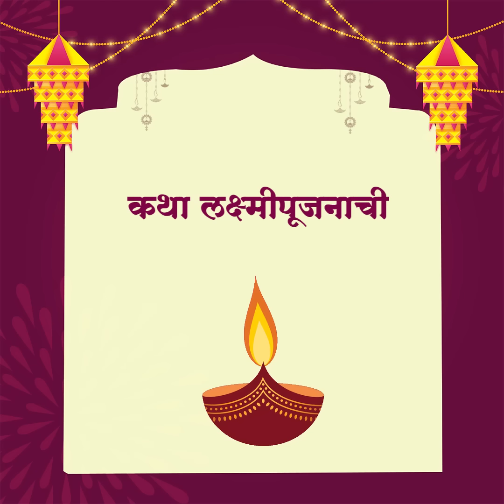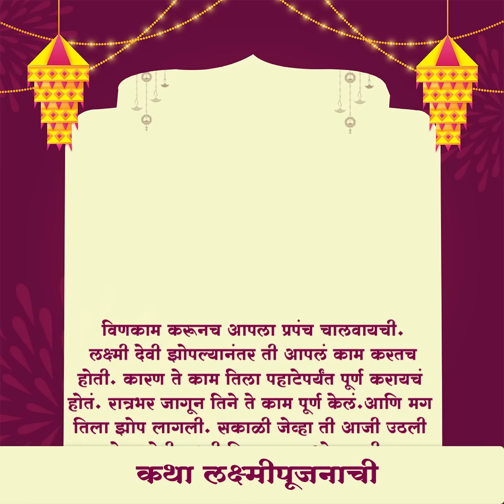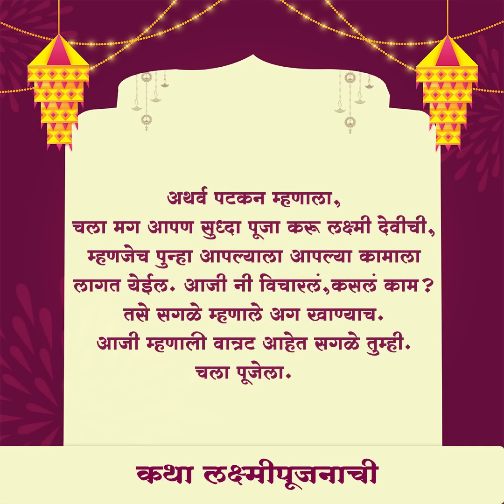केप्र - कथा लक्ष्मीपूजनाची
लक्ष्मीपूजनाचा दिवस असल्यामुळे मीहिकाच्या आजीच्या घरात आज प्रचंड गडबड होती. घर झाडून पुसून स्वच्छ केलं होतं, सगळीकडे दिवे लावले होते,पणत्या लावल्या होत्या. आणि देवघरात लक्ष्मीपूजनाची तयारी सुरू होती. मीहीका अथर्व आणि त्यांचे सगळे भाऊ-बहीण आजीच्या भोवती घुटमळत होते. आजी काय काय करतीये हे लक्ष देऊन बघत होते. इतक्यात मीहिकाने विचारलं, आजी लक्ष्मीपूजन का करतात? यामागे पण कुठली गोष्ट आहे का? आजी म्हणाली, हो आहे ना, एक नाही भरपूर गोष्टी आहेत आपल्या संस्कृतीत. श्रीराम रावणाचा पराभव करून सीतेला घेऊन जेव्हा पुन्हा आयोध्येत आले तेव्हापासून ही दिवाळी साजरी केली जाऊ लागली. शिवाय आपल्या भारत देशात या दिवाळीच विशेष महत्व आहे. कारण आपला देश हा कृषिप्रधान देश आहे. या काळात शेतकऱ्यांनी केलेल्या कष्टाचं फळ मिळतं, पिकं कापणीला येतात म्हणून या दिवशी शेतकरी धान्याच्या ओंब्यांची पूजा करतात. तर अजून एक गोष्ट साक्षात लक्ष्मी देवीचीच आहे. अथर्व पटकन म्हणाला, मग ही गोष्ट सांग ना आजी आम्हाला. आजी म्हणाली, सांगते.
एकदा देवी लक्ष्मी स्वर्गलोकांतून पृथ्वी लोकांवर आल्या. तिन्हीसांजेला त्या पृथ्वी लोकांवर  पोहोचल्या. त्यानंतर त्या बऱ्याच वेळ पृथ्वी लोकांवर फिरत होत्या. हळू हळू रात्र झाली आणि त्या रस्ता चुकल्या. एका छोट्याशा गावामध्ये येऊन पोहोचल्या. त्या त्या गावातली सर्व घरांचे  दरवाजे बंद होते. आता एवढ्या रात्री कुठे जायचं असा प्रश्न देवी लक्ष्मीला पडला. त्याच वेळेस त्यांना एका छोट्याशा घराचा दरवाजा उघडा दिसला. देवी लक्ष्मी त्या घरामध्ये गेल्या, पण सध्या वेषात. त्या घरात एक आजी राहत होती. त्या आजीने मोठ्या प्रेमाने देवी लक्ष्मीचे स्वागत केले, तिला जेवायला वाढले आणि मग झोपण्यासाठी जागा हि करून दिली. आजी विणकाम करायची व विणकाम करून आपला प्रपंच चालवत होती. लक्ष्मी देवी झोपल्यानंतर ती आपलं काम करतच होती. कारण ते काम तिला पहाटेपर्यंत पूर्ण करायचं होतं. रात्रभर जागून तिने ते काम पूर्ण केलं. आणि मग तिला झोप लागली. सकाळी जेव्हा ती आजी उठली तेव्हा देवी लक्ष्मी तिच्या घरामध्ये नव्हती, तिनं तिचा सगळीकडे शोध घेतला पण ती कुठेच दिसली नाही. पण एक गंमत झाली होती. त्या आजीच्या छोट्याश्या घराचं सुंदर वाड्यात रूपांतर झालं होतं. शिवाय ते घर सोने, चांदी, नाणी यांनी भरून गेलं होतं. ती आजी खूप आनंदी झाली. तीन देवी लक्ष्मीचे मनापासून आभार मानले आणि देवी लक्ष्मीची व मिळालेल्या धनाची मनोभावे पूजा केली. पण त्यानंतर सुद्धा ती तिचं विणकाम तेवढ्याच उत्साहाने करत राहिली. म्हणून देवी लक्ष्मी तिच्यावर प्रसन्न झाली आणि दरवर्षी त्या आजीच्या धनामद्ये वाढ व्हायला लागली.
 ही गोष्ट संपल्यानंतर आजीने सगळ्यांना विचारलं  विचारलं, यातून तुम्हाला काय कळालं?
 मीहीका म्हणाली " ज्या घरामध्ये देवी लक्ष्मी जाते तिथे धनप्राप्ती होते. पण तरीही आपणही आपले कष्ट प्रामाणिकपणे करत राहायचे तरच त्या धनांमध्ये वाढ होते. नाहीतर आहे ती लक्ष्मी जायला सुद्धा वेळ लागणार नाही ".
 आजी म्हणाली " अगदी बरोबर. आपल्या घरातल्या सगळ्यांनी असेच कायम कष्ट केले आहेत आणि म्हणूनच लक्ष्मीदेवी आपल्यावर कायम प्रसन्न असते. कळलं का? अथर्व पटकन म्हणाला, चला मग आपण पण पूजा करू लक्ष्मी देवीची, म्हणजेच पुन्हा आपल्याला आपल्या कामाला लागत येईल. कसलं काम? आजींनी विचारलं, तसे सगळे म्हणाले खाण्याच. वात्रट आहेत सगळे. चला पूजेला.

[kpra foods, diwali special, storytelling, mythology, traditions, laxmipujan]